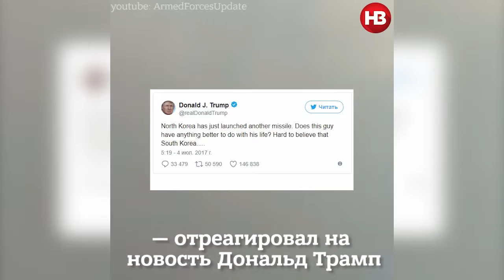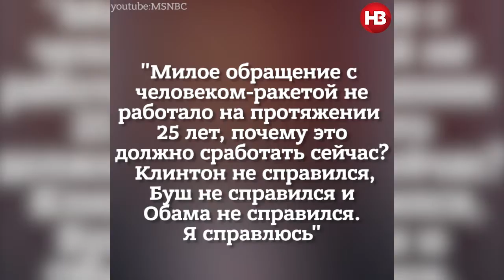Война слов и ядерный кризис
Северокорейский кризис быстро развивается и становится все более опасным. Это в корне меняет всю архитектуру безопасности в мире.